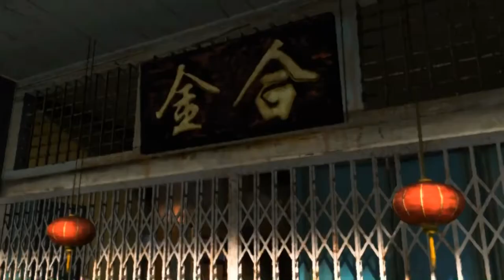VORTEX (part 2) Evolution.. by Alex Alvarez...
Music , written and performed by Alex Alvarez.